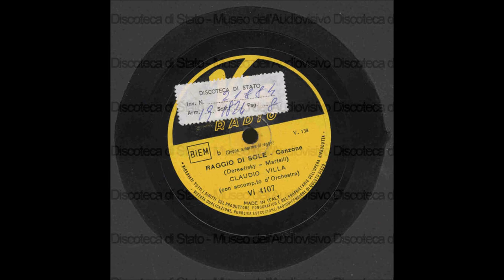RAGGIO DI SOLE (CLAUDIO VILLA - VIS RADIO 1949)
Struggente canzone d’amore del 1938 lanciata dal grande Carlo Buti, capostipite dei cantanti all’italiana, con l’Orchestra Ferruzzi su etichetta Columbia. L’amore è come il sole. “Senza te mi manca il sole perché il sole mio sei tu”. Nel 1939 fu ripreso da Luciano Tajoli con l’Orchestra di Enzo Ceragioli. Il Reuccio della canzone melodica, Claudio Villa, lo incise il 19 ottobre 1949 (aveva appena 23 anni) per la VIS RADIO. 78 giri VI 4107 (retro: “Primo amore” di Buti) esaltando le sue doti vocali di chiaroscuri, falsetto, gorgheggio non sfigurando rispetto al suo Maestro Carlo Buti. Una particolarità : l’orchestrazione è quella di Luciano Tajoli diretta dal M° Ceragioli 10 anni prima anche se sull’etichetta VIS risulta semplicemente “con accompagnamento d’Orchestra”. Gli autori di “Raggio di Sole” sono Alessandro Derewitsky (Musica), Luciano Luigi Martelli ed Ennio Neri (Versi). E’ un Villa meraviglioso!!

Heartbreaking love song from 1938 launched by the great Carlo Buti, forefather of Italian-style singers, with the Ferruzzi Orchestra on the Columbia label. Love is like the sun. “Without you I miss the sun because you are my sun”. In 1939 it was resumed by Luciano Tajoli with the Enzo Ceragioli Orchestra. The Reuccio of the melodic song, Claudio Villa, recorded it on October 19, 1949 (he was just 23 years old) for VIS RADIO. 78 rpm VI 4107 (back: "Primo amore" by Buti) enhancing his vocal qualities of chiaroscuro, falsetto, warbling without disfiguring his Maestro Carlo Buti. A peculiarity: the orchestration is that of Luciano Tajoli conducted by Maestro Ceragioli 10 years earlier even if on the VIS label it is simply "with orchestral accompaniment". The authors of "Raggio di Sole" are Alessandro Derewitsky (Music), Luciano Luigi Martelli and Ennio Neri (Versi). It is a wonderful Villa !!

RAGGIO DI SOLE
DEREWITSKY – MARTELLI/NERI

La prima stella illumina il cammino
dove fiorì l’amore  mano a mano
ma tutto s’è sperduto nel destino
mi sei vicina e stai tanto lontano.
Ti trema sulle labbra una parola,
una parola che mi farà morir.

Amore mio ma come pensi tu di dirmi addio,
il cuore mio per quale strada troverà l’oblio.
Amore, amore, non darmi più pene,
ti voglio tanto bene
che al mio cuore manca il sole,
manca il sole senza te.

La notte tra le stelle s’è sperduta
perché vuoi dirmi amore che è finita,
la luna ci conosce e ci saluta
oh come è bello in due sognar la vita.
Tremar ti senti cuore sul mio cuore,
tu vuoi lasciarmi e piangi pure tu.

senza te mi manca il sole
perché il sole mio sei tu.